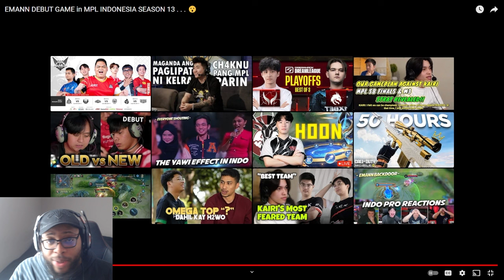Ask VeLL Reacts EMANN DEBUT GAME in MPL INDONESIA SEASON 13 . . . 😮